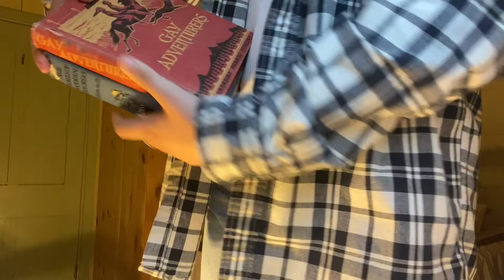All I Wanted - Paramore (cover) | Sammi Grace & Maddy Hennessey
Hey y'all!
I know its been a hot minute since I've posted anything, but better late than never?
We hope you enjoy our cover of Paramore's "All I Wanted"!

Sammi Grace Music